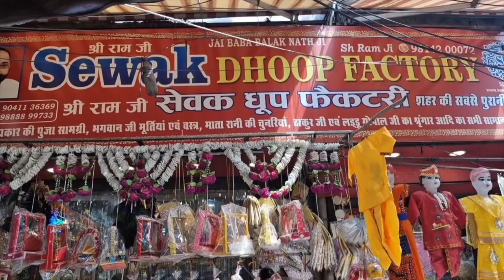Hulchul Prime Bulletin | 06 Aug 2024 | Hulchul Tv